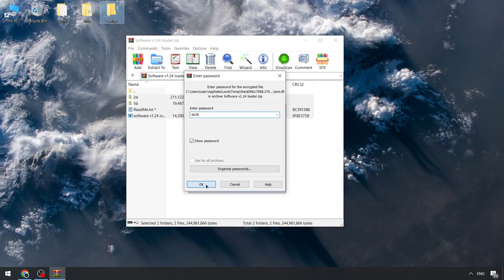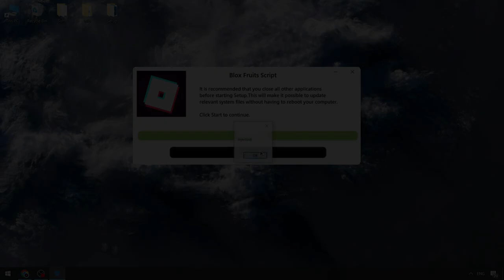Free Update Keyless Blox Fruits Executor | Blox Fruits Scripts | BEST Blox Fruits Executor [M2024]